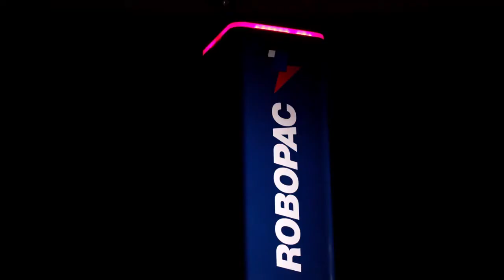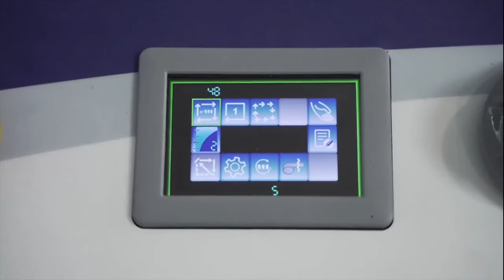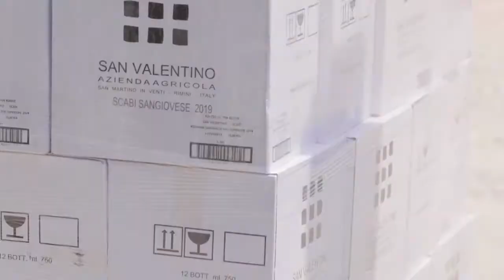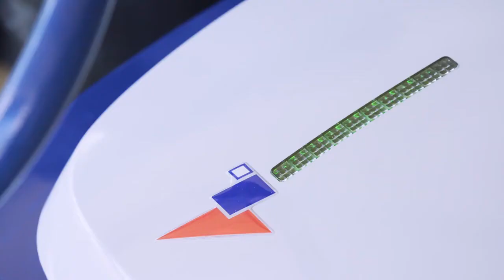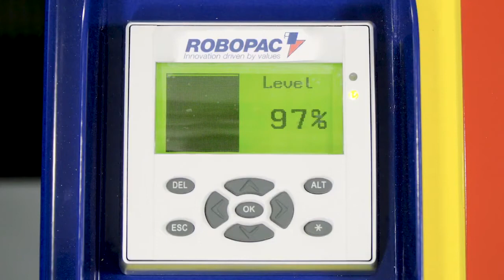Robopac Tech Hub Wine & Beer Digital Event